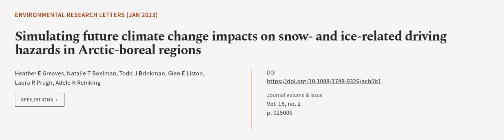Simulating future climate change impacts on snow- and ice-related driving hazards in ... | RTCL.TV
### Keywords ###

### Article Attribution ###
Title: Simulating future climate change impacts on snow- and ice-related driving hazards in Arctic-boreal regions
Authors: Heather E Greaves, Natalie T Boelman, Todd J Brinkman, Glen E Liston, Laura R Prugh ,and Adele K Reinking

### Video Timestamps ###
0:00:00 - Summary
0:01:08 - Title
0:01:14 - Outro
0:01:18 - End